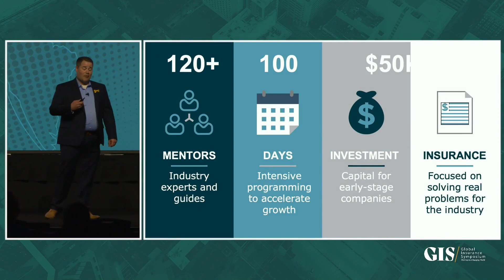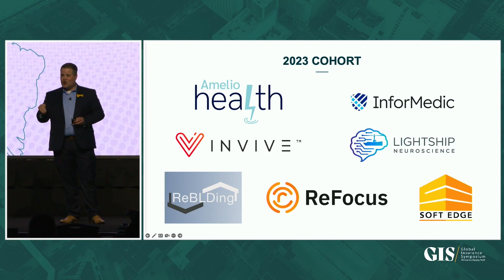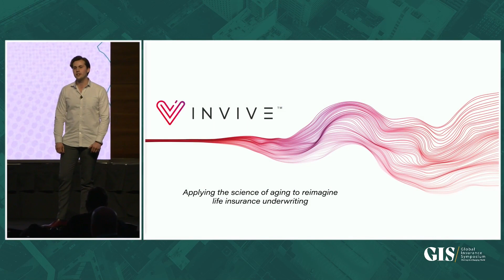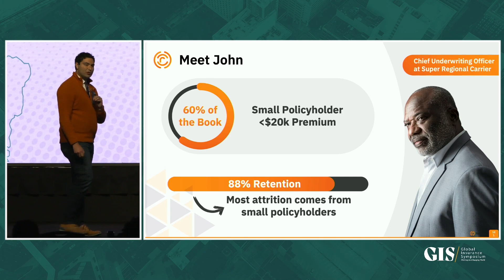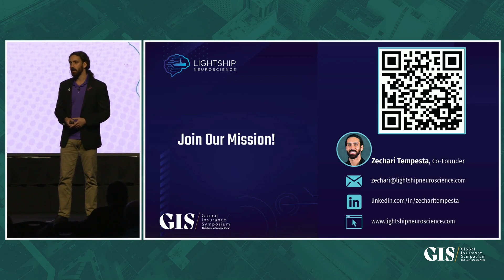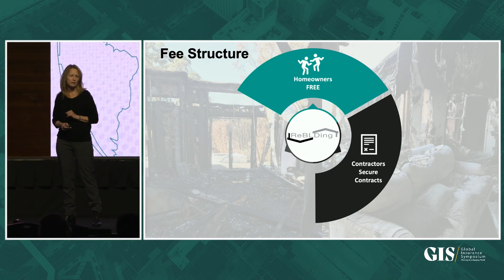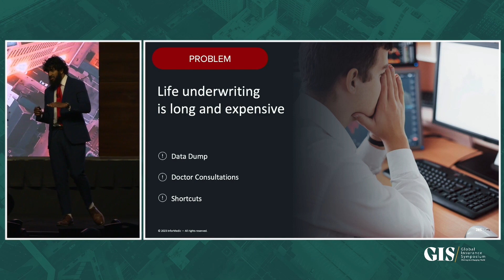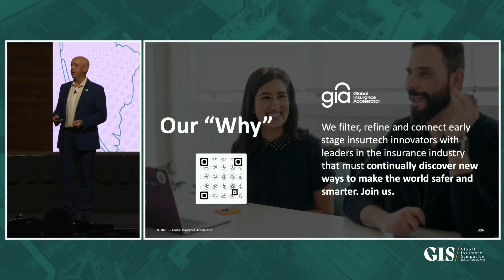2023 Global Insurance Accelerator Final Pitches at Global Insurance Symposium